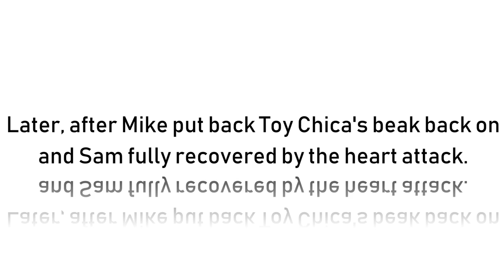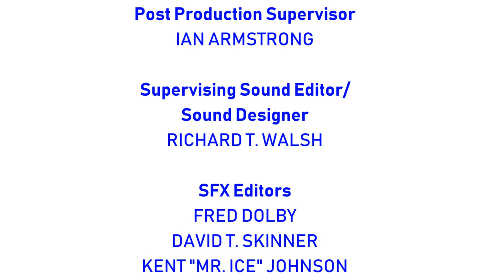[#1155] CBS Television Studios Logo Bloopers Episode 72: Five Nights at Freddy's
This episode was requested by Princess Celestia. Enjoy the show!

DESCRIPTION: Sam and the gang are going to Freddy Fazbear's Pizza as they turn the office into a studio. The animatronics (not including the Phantom & Nightmare versions) stop by. NOTE: Chica is pronounced Chee-Caa.

BLOOPERS INCLUDED:
- The Animatronics
- Animatronic Roll Call
- Five Nights at Freddy's
- Scott Cawthon
- FNAF 2
- Golden Freddy
- Nightmare's Kill screen but with BND music
- CBS Television Studios but Golden Freddy's kill screen crashed the logo

(C)2018 Cinemation Television Distribution Inc.